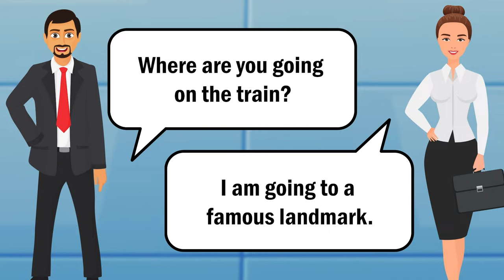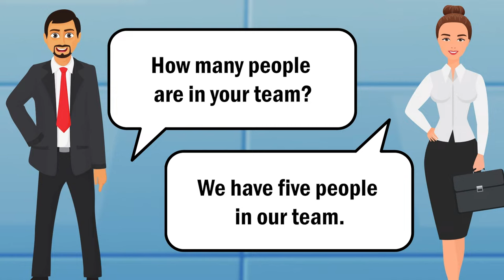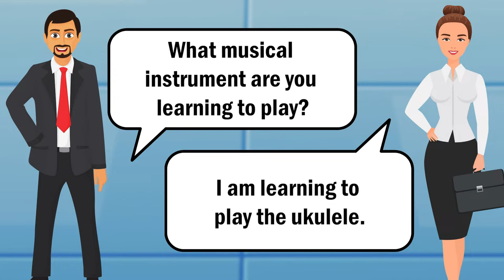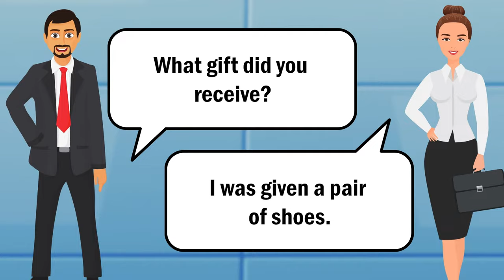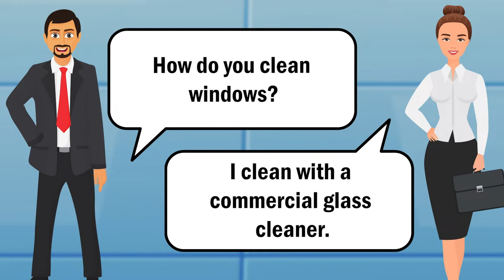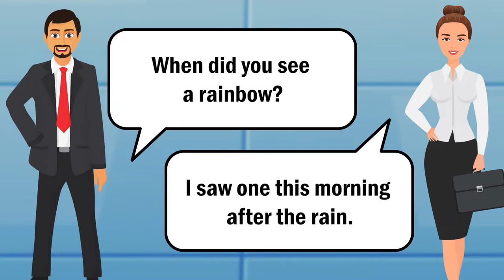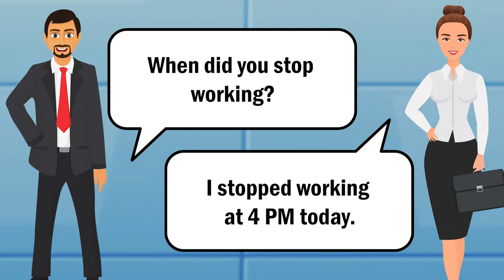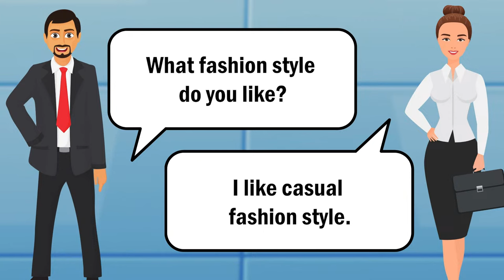Enhance Listening and Speaking Skills with English Conversation Practice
Elevate your English listening and speaking abilities through engaging conversation practice sessions designed to improve fluency and comprehension. Perfect for language learners at all levels, this video offers practical exercises and dialogue examples to enhance communication skills.